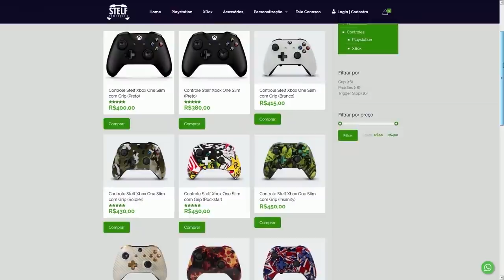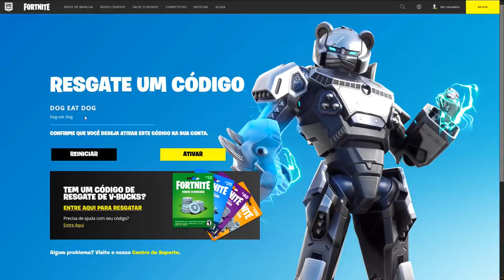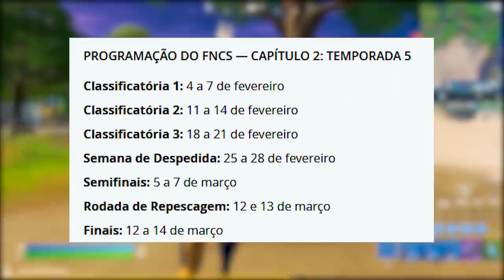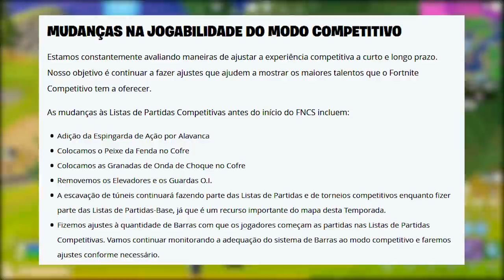FORTNITE - 4 ITENS GRÁTIS EM BREVE, MUDANÇAS e RESGATAR ITEM?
Fala gurizada, nesse vídeo comento novidades do Fortnite Battle Royale, 4 itens grátis FNCS, item grátis agora resgatar, desafios semana 9 e mais. Espero que gostem :)